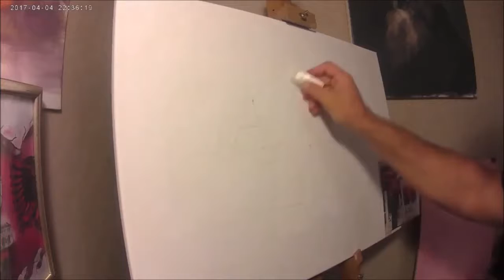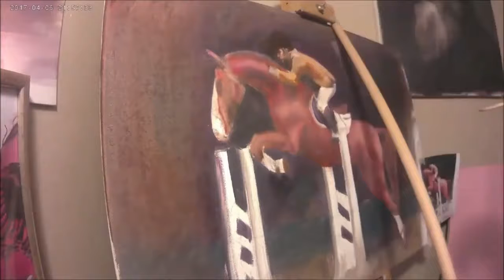Beautiful Horse Portrait Painting - How To Paint A Horse Portrait by ART & PAINTING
Beautiful horse portrait painting -  - a horse portrait oil painting  done in hyper realistic style. simple horse portrait live acrylic painting tutorial.

how to paint a horse portrait | realistic portrait painting techniques in oils.
in this short video  i break down the process of how i paint a realistic horse portrait in oils.

Acrylic painting : how to paint a horse portrait | step by step.

How to paint horse portrait in acrylic time lapse.